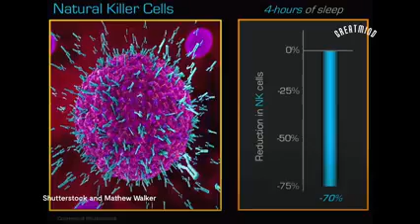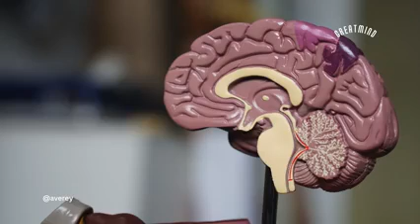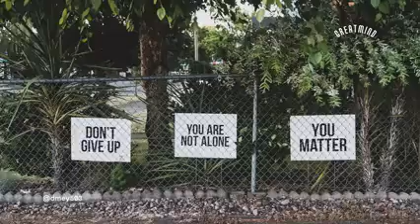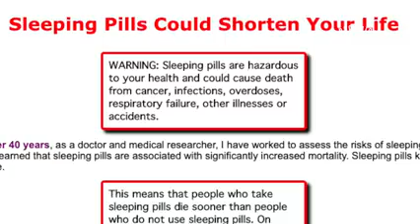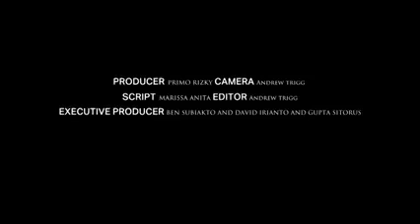mengatasi susah tidur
ternyata kurang tidur mengakibatkan timbul banyak penyakit